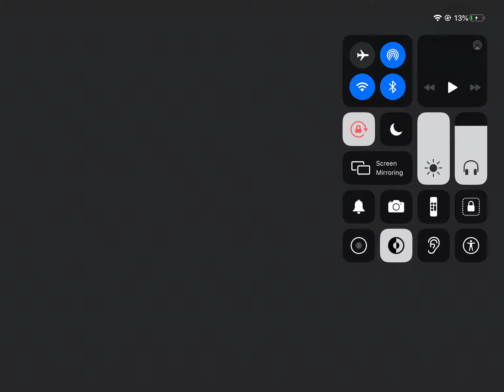Hoops and Yoyo - The Birthday Dash Scan V2 (Veg Replace) (FIXED)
Refixed by SHARKIE232323